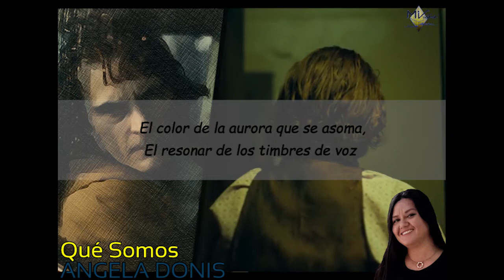😌(TAN SÓLO SOMOS...) Angela Donis - Qué somos (POEMA LEÍDO, RECITADO)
🥰TAN SÓLO SOMOS EL RUIDO QUE SE ESCONDE EN UN SILBIDO🥰

La vida está llena de poesía y el mundo, de poetas. Hoy toca presentar a Angela Donis con un poema sencillo y completo en sensaciones e imágenes. Disfruta este poema en la interpretación original de Michael de Victoria.